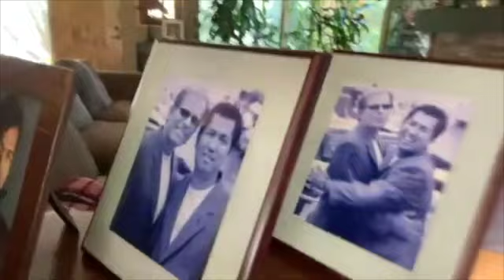May 5,2024 #898 VEGETABLE LEAVES! Ang Buhay sa America 🇺🇸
Delicious ...let's eat ...